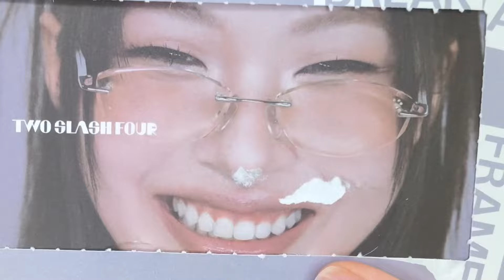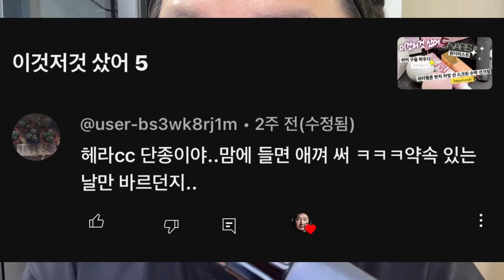투슬래시포 올 오버 페이스 블러쉬 럼 베이지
투슬래시포
올 오버 페이스 블러쉬 럼 베이지